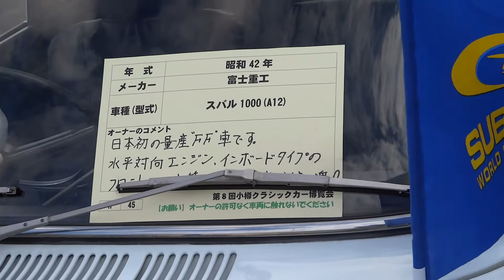SUBARU 1000 A12 1967 スバル1000 A12型 1967年式 SUBARIST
レア車。乗ってみたい。